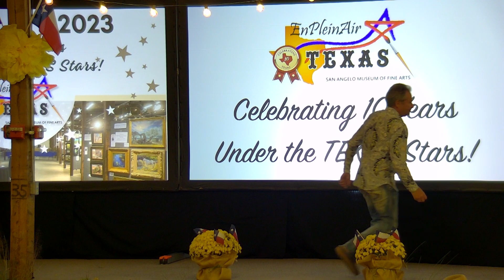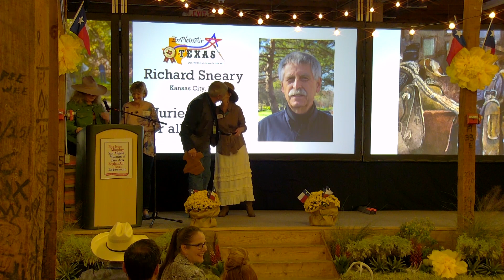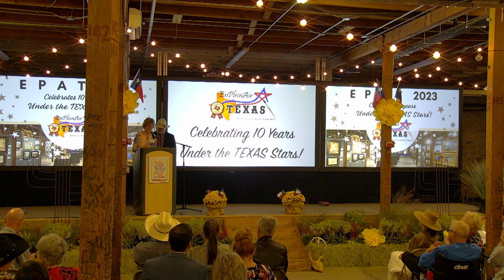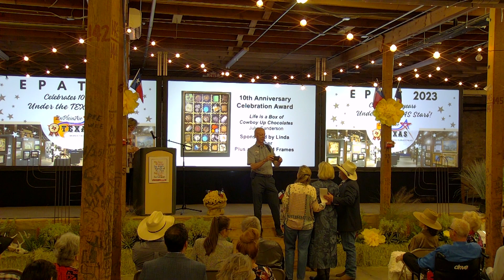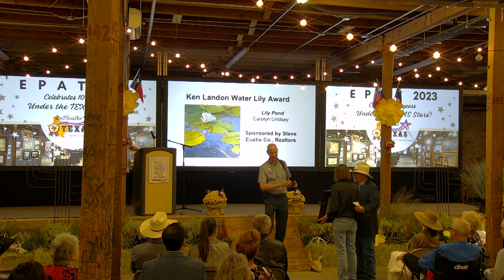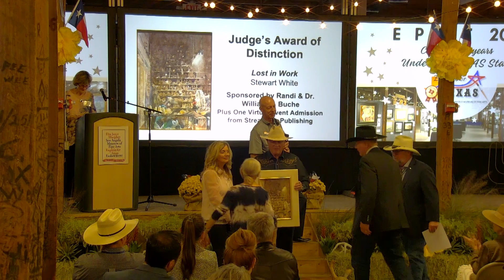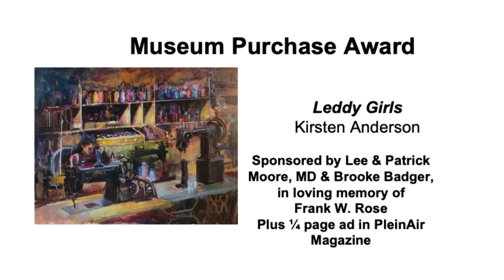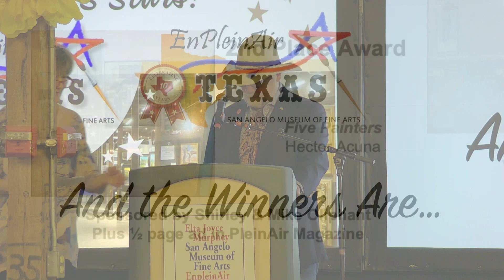EnPleinAirTEXAS 2023 Awards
Announced at the 2023 EnPleinAirTEXAS
STAMPEDE Awards Party:

The 2023 Elta Joyce Murphey Grand Prize Award
Congratulations Vlad Duchev, winner of the 2023 Elta Joyce Murphey Grand Prize with his painting, "Previous Water"

Artists Choice Award Best Body of Work Award
Jeff Steiner

2nd Place Award
Hector Acuna, "Five Painters"

3rd Place Award
Kent Brewer, "Reservoir

Museum Purchase Award
Kirsten Anderson, "Leddy Girls"

Judge's Award of Distinction
Stewart White, "Lost in Work"

Texas Ranchland Award
Palden Hamilton, "Hope of Rain"

Texas Precious Water Award
Richard Sneary, "Lifting Fog"

Spirit of San Angelo Award
Harsh Agrawal, "Cactus"

Ken Landon Waterlily Award
Carolyn Lindsey, "Lily Pond"

Best Architectural Award
Farley Lewis, "Twins"

10th Anniversary Celebration Award
Julie Sanderson, "Life is a Box of CowboyUp Chocolates"

Texas Artists Camp Award (Artists' Choice)
Charlie Hunter, "Bruha"

Door Key Ranch Favorite Award (People's Choice)
Lon Brauer, "Cowboy Girl"